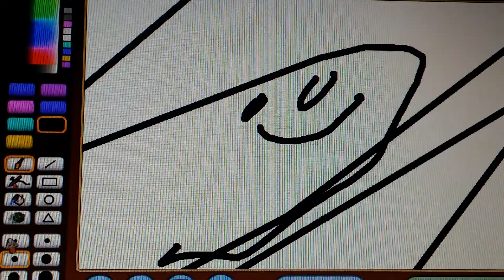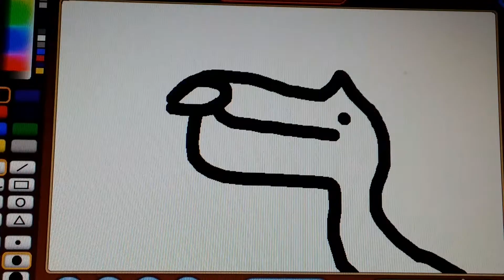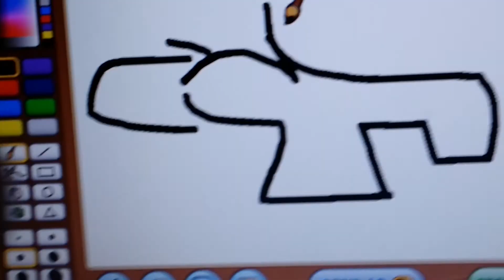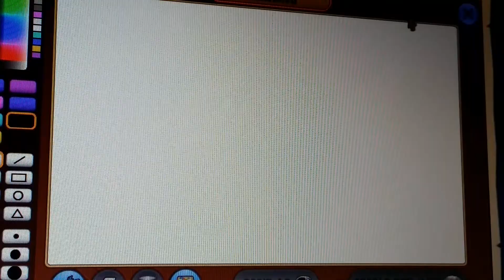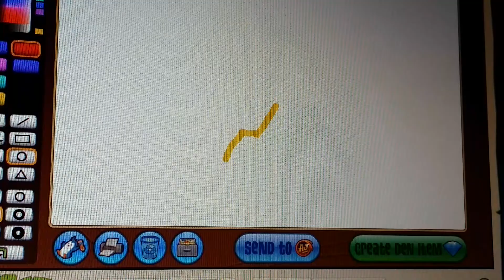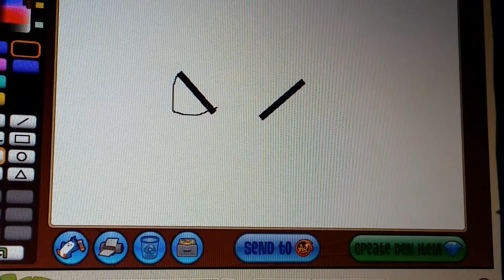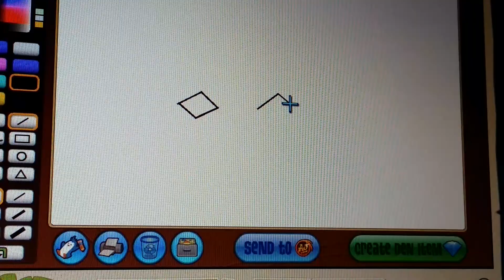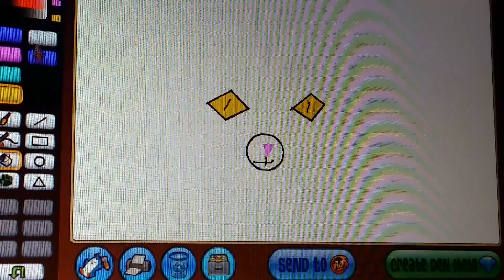Playing around part 2